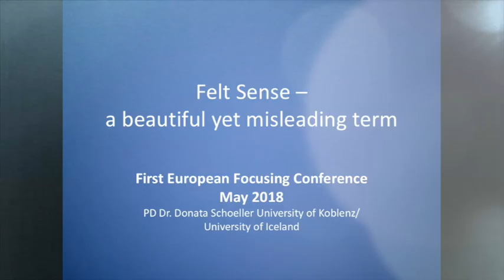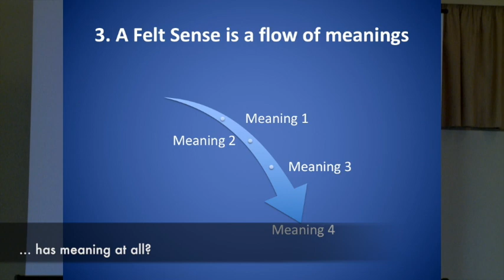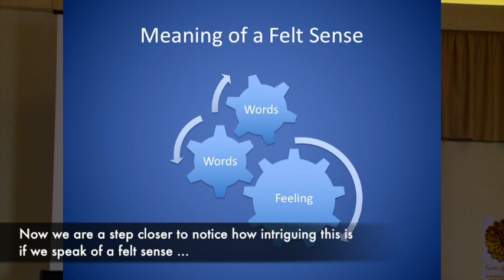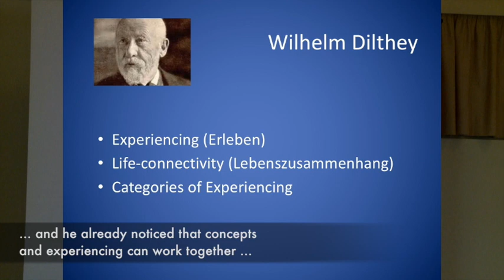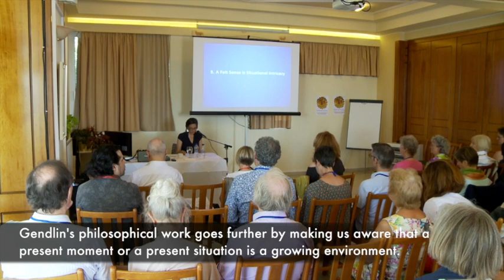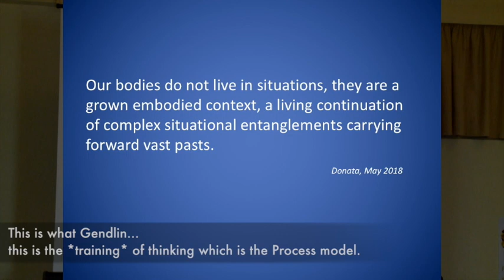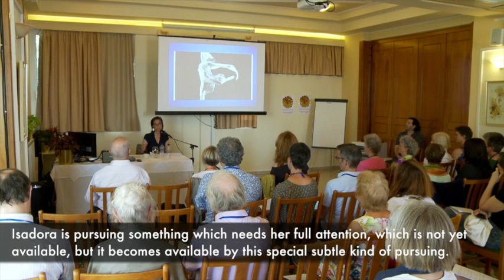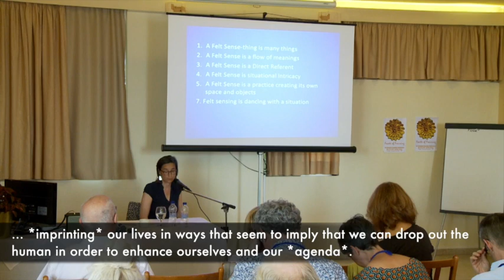EFA2018 Donata Schoeller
Lecture: 'Felt Sense - a beautiful yet misleading term'
​by Donata Schoeller

1st EUROPEAN FOCUSING CONFERENCE
MAY 10-14, 2018
Loutraki, GREECE
European Focusing Association (EFA)

Abstract:
Beginners in Focusing worry if what they feel is a “Felt Sense“. Advanced Focusers debate what a “Felt Sense” is. If people who don’t do Focusing are philosophers, they react with skepticism. Why should there be an internal sense holding any wisdom? If the “Felt Sense“ suggests there would be a private “it,“ which Focusers refer to, the term is misleading. The practice seems luxuriously irrelevant, if all we do is to focus on some internal feeling-tones. Based on A Process Model, my paper lays out an understanding of “Felt Sense“ in terms of a practice regenerating embodied environments. “Direct Reference” and “Felt Sense” are two sides of the same coin, so to say. The practice of “Direct Reference” and what we call “Felt Sense” name a co-generative, interdependent process – creating and re-creating interactional environments, differentiating new objects and matters which are at stake. #
There is no way to explain how the subtle process of “Felt Sensing” makes for such unexpected situational changes, if one does not face the challenge to think body-environment together, in terms of Gendlin’s main principles of “interaction-first“. The emphasis on the unpredictably creative process happening while we formulate into the implying of what we think, feel and experience – this was one of my core experiences when speaking and thinking together with Gendlin. There was no “ready“ it there, ever –  what was implied needed the process of carrying forward in order to make the difference it made.